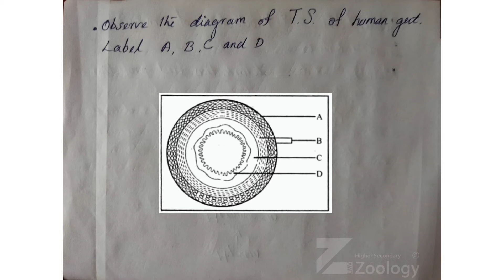Digestion and Absorption | Focus area | 2021 |Question discussion